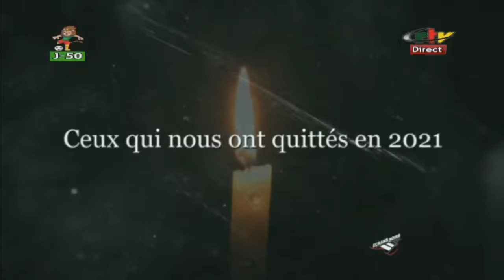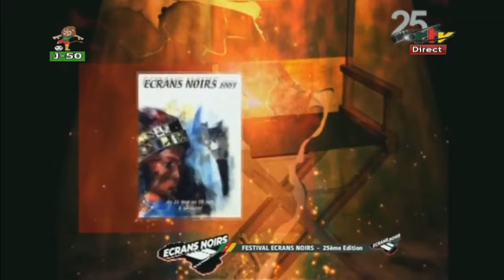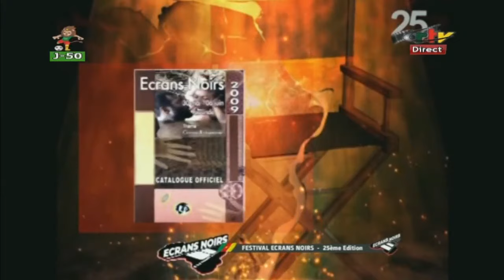Cérémonie d'ouverture de la 25e Edition du Festival Ecrans Noirs